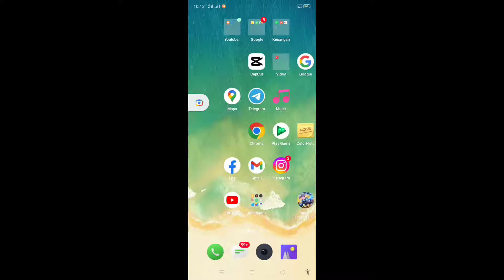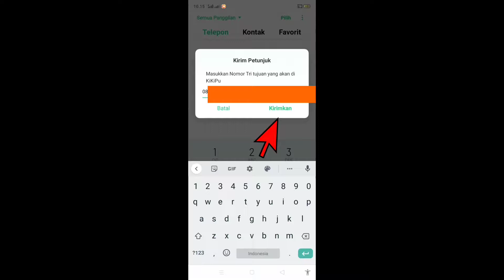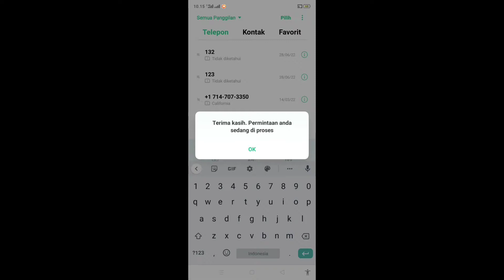Cara Transfer Pulsa Tri Ke Sesama Tri